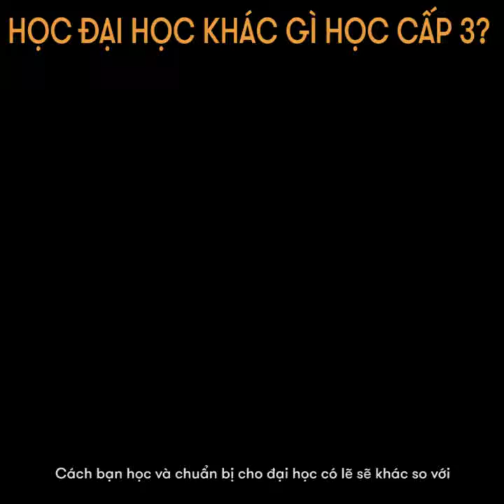HỌC ĐẠI HỌC KHÁC GÌ CẤP BA?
PHƯƠNG PHÁP HỌC NÀO MỚI LÀ HIỆU QUẢ KHI LÊN ĐẠI HỌC?

Chuẩn bị đi du học không chỉ là sắp xếp tư trang hành lý mà còn phải chuẩn bị tâm lý thật kỹ nữa. Mau mau trang bị một tâm thế thật tốt bằng cách xem ngay video để ghi nhớ cho mình những phương pháp học hiệu quả nha, nhớ "take notes" nữa đó!

🏠 ET 1: Lầu 4-5, Toà Nhà Sumikura 18H Cộng Hoà, QTB